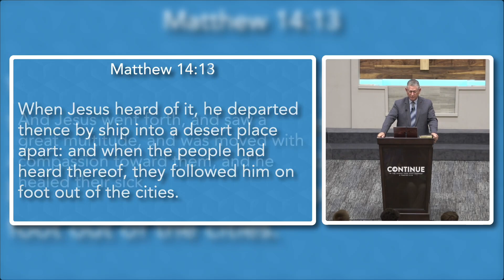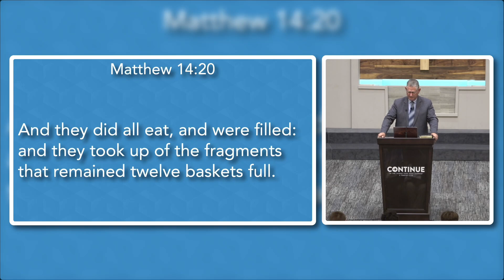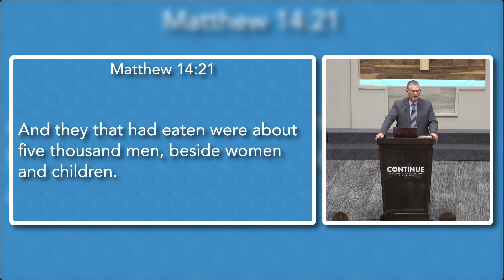The Feeding Of The 1,500